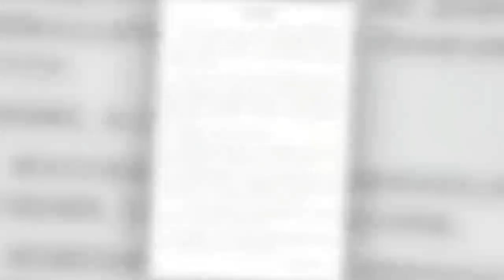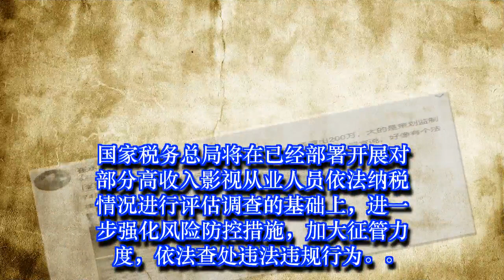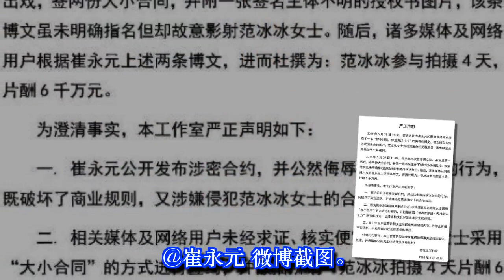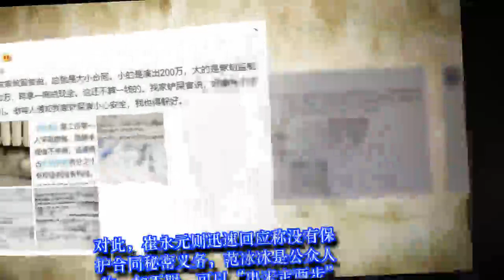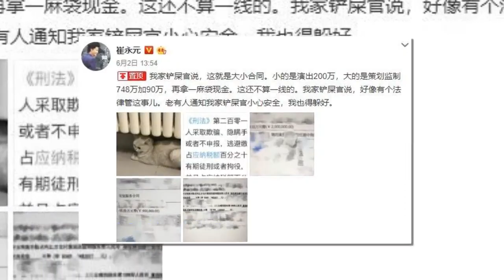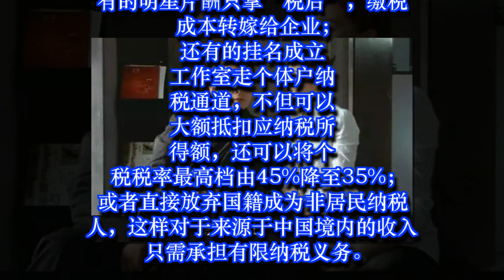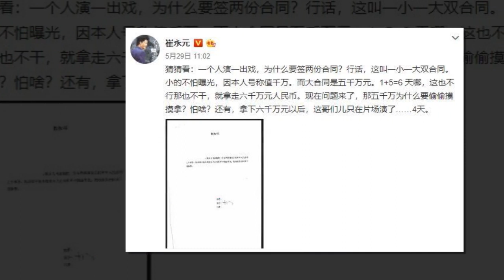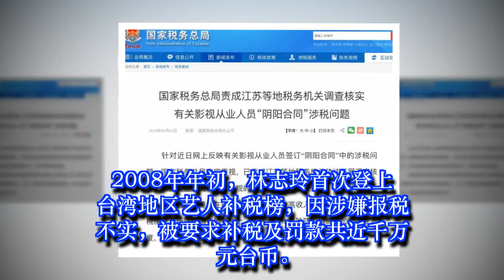崔永元指控范冰冰逃税，国家税务总局发话了！